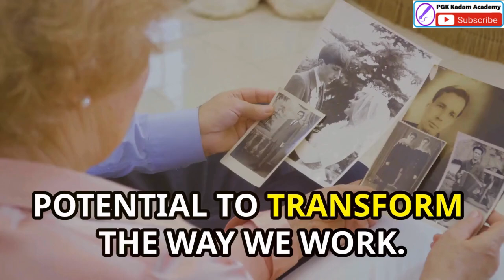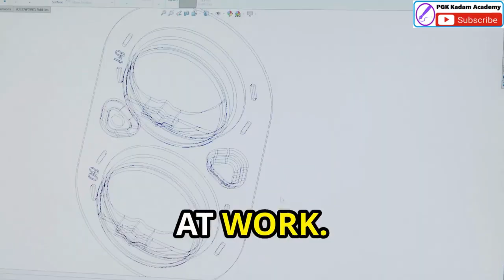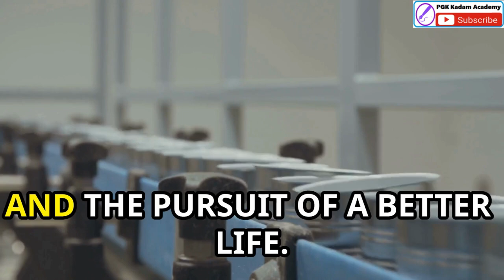Frank B Gilbreth: The Father of Work Study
*Contribution by Various Pioneer of Industrial Engineering*